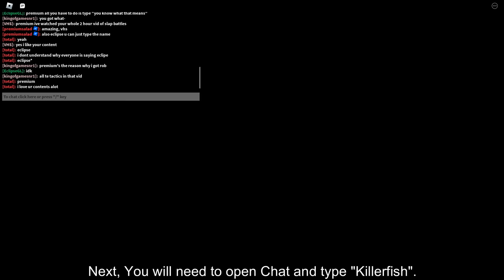How to get KILLERFISH (ADMIN GLOVE) *LEGIT* in SLAP BATTLES! [ROBLOX]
In this video, I'll be showing you guys how to actually get the Killerfish Glove (Admin Glove) in Slap Battles!

Thank you WACKYANDYE, TheAxoGuy, Sara Raubuck, Ihyliek adhio, Anamaria Chirila, JustAsh and Ibal Gaming for becoming Channel Members!

►LINKS
🎮 (Game):

How to ACTUALLY get KILLERFISH GLOVE (LEGIT) in SLAP BATTLES! [ROBLOX]